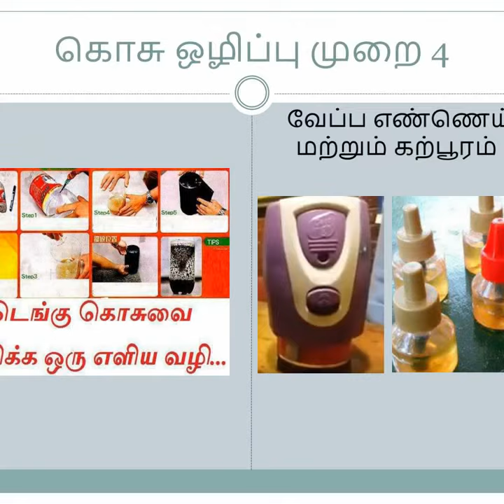DENQUE AWARENESS Tamil